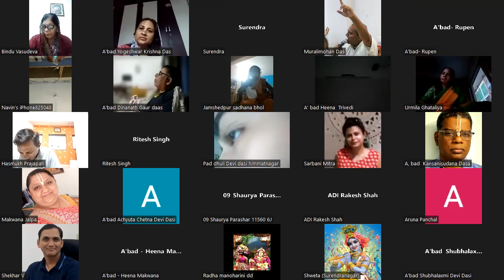Balaram Pornima 22 - Reading and Katha by Congregations part 5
Muralimohan Das/ Glorification of Balaram Purnima